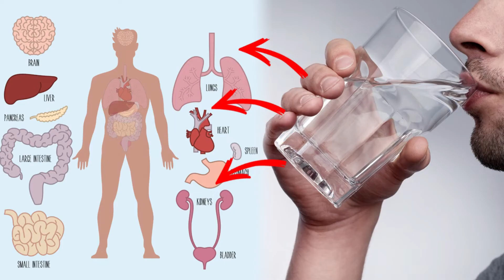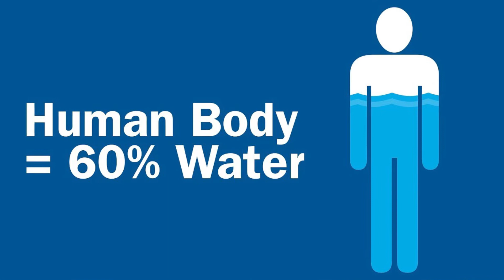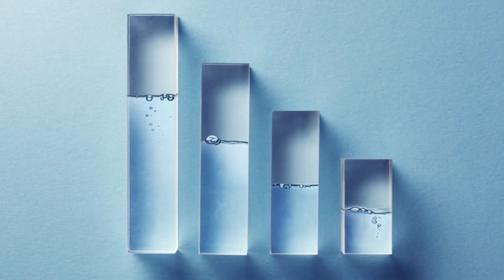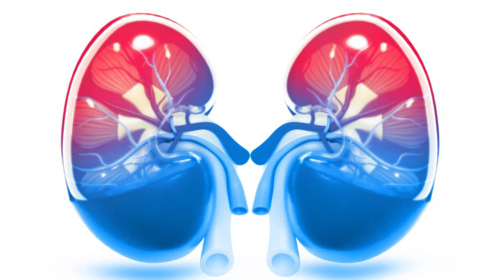త్రాగు నీరే కదా అని తక్కువగా చూడకండి | Health Benefits Of Drinking Water